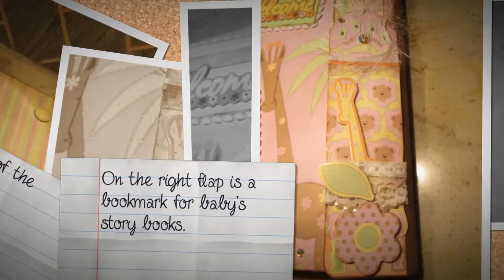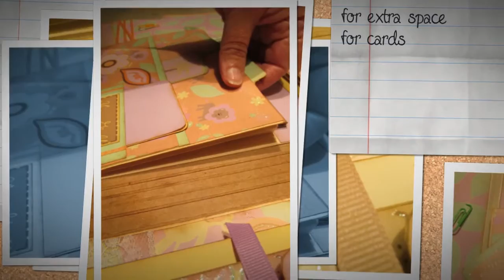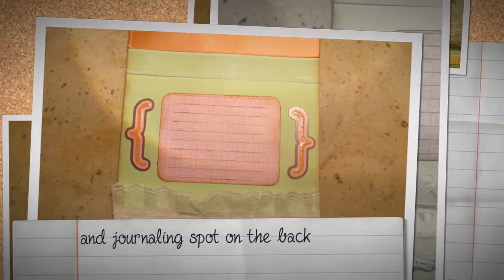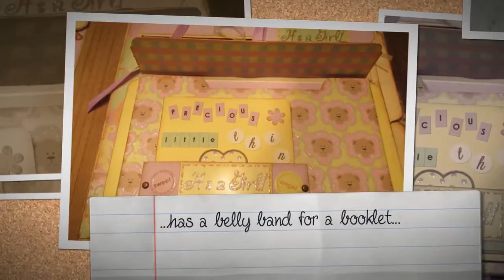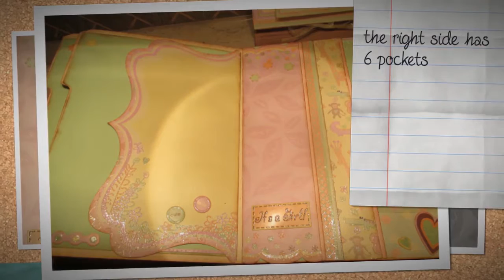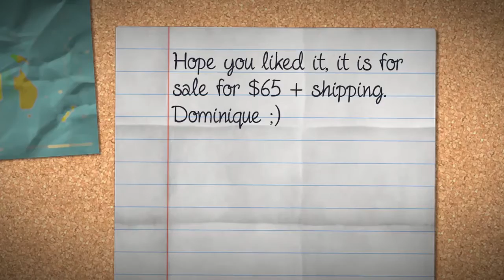Scrapbooking folio "Safari girl" baby large file folder. Tim Holtz Folio large used here.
You will not get over all the hidden pockets in this folio...check it out!!